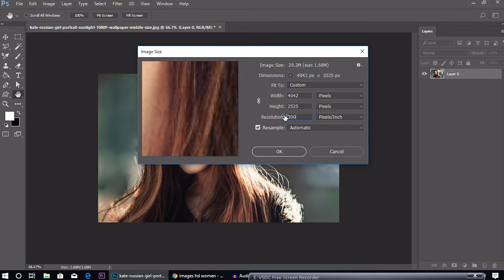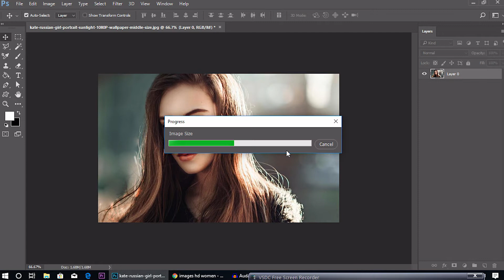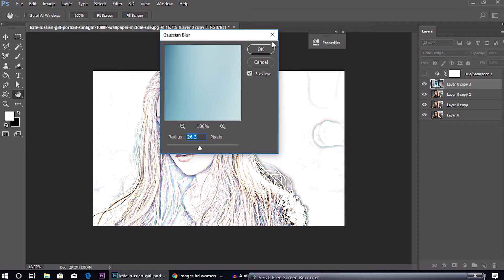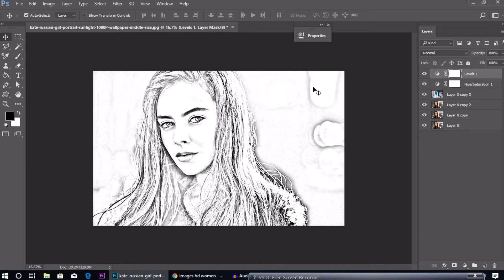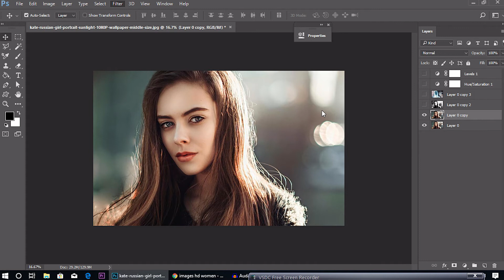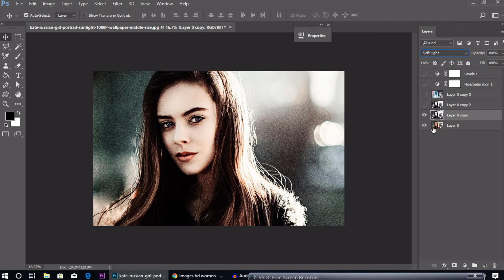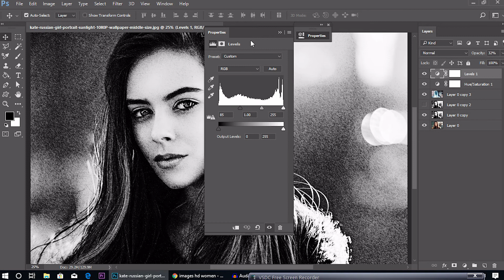Pencil Drawing Effect In Photoshop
pencil drawing effect
colour pencil drawing
pencil effect